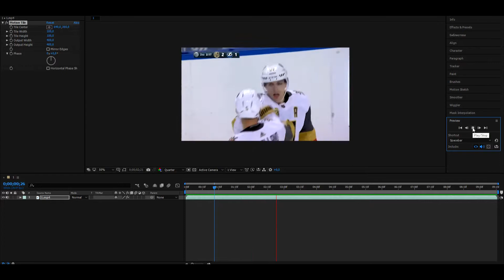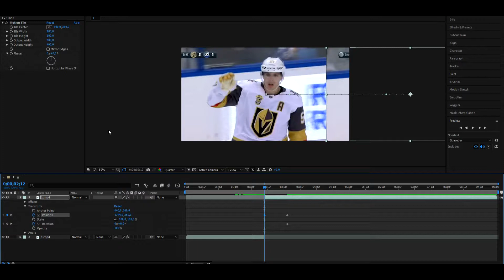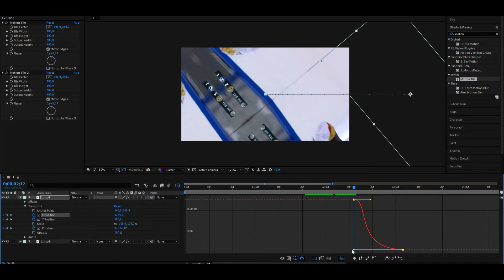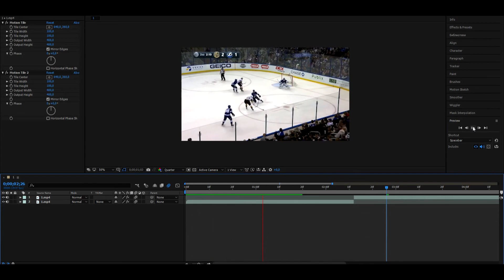After Effects Tutorial | Diagonal Spin Transition